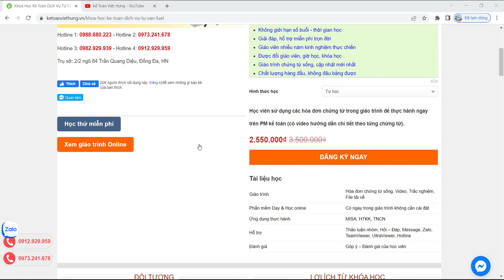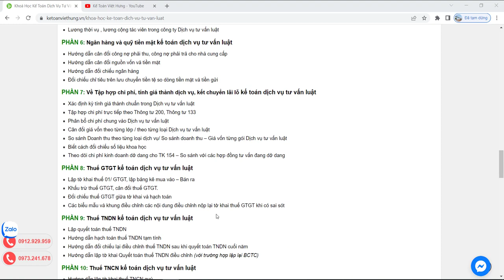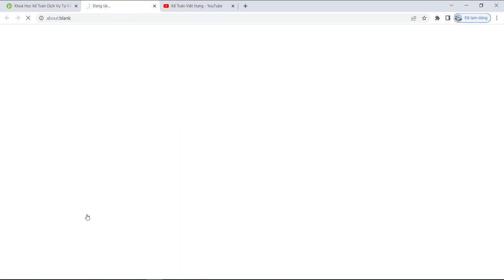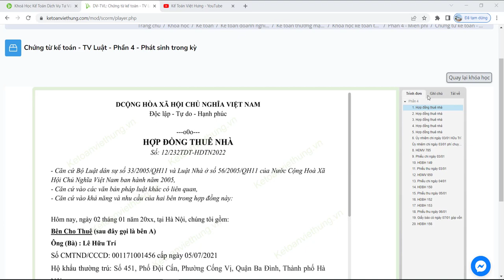Khóa học kế toán dịch vụ tư vấn luật tại Kế Toán Việt Hưng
Khóa học kế toán dịch vụ tư vấn luật - Tự hào là Trung tâm số 1 về gia sư dạy học kế toán online vinh dự nhận Cúp Vàng thương hiệu

- Hoàn tiền: 100% nếu không hài lòng.
- Thời gian học: Vô cùng linh hoạt từ 8h30 - 23h00.
- Số buổi học: Không giới hạn.
- Giáo trình động: Cập nhật liên tục trên website.
- Chứng từ sống: Thật 100%.
- Giáo viên: 100% kinh nghiệm trên 3 năm.
- Hỗ trợ miễn phí: trọn đời.

1. Các khóa học KẾ TOÁN DOANH NGHIỆP

2. Các khóa học KẾ TOÁN HÀNH CHÍNH SỰ NGHIỆP

3. Các khóa học LÝ THUYẾT KẾ TOÁN

4. Các khóa học KẾ TOÁN THUẾ

5. Các khóa học KẾ TOÁN TỔNG HỢP

6. Các khóa học KẾ TOÁN QUẢN TRỊ